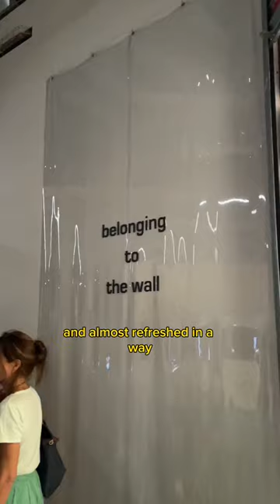Best modern art in Paris!